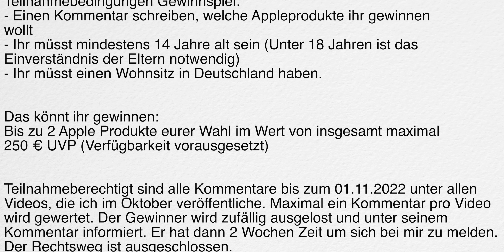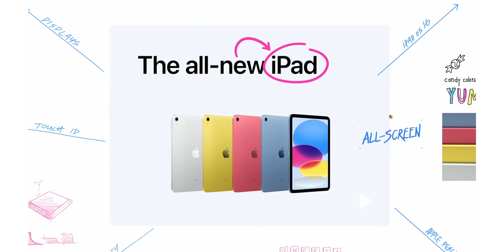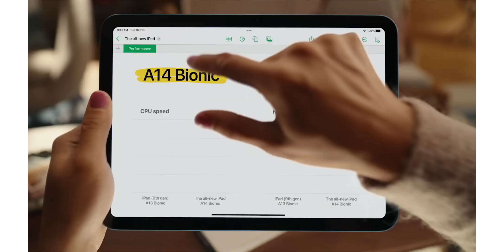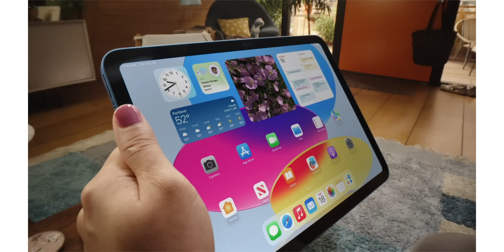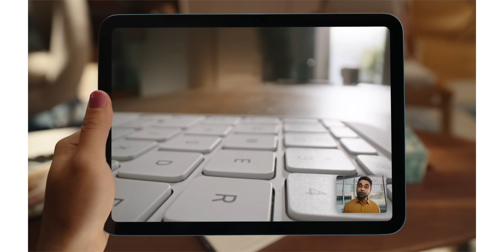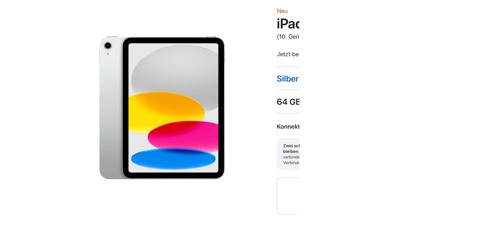Das neue iPad 10: Will Apple uns verarschen?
Teilnahmebedingungen Gewinnspiel:
- Einen Kommentar schreiben, welche Appleprodukte ihr gewinnen
wollt
- Ihr müsst mindestens 14 Jahre alt sein (Unter 18 Jahren ist das
Einverständnis der Eltern notwendig)
- Ihr müsst einen Wohnsitz in Deutschland haben.

Das könnt ihr gewinnen:
Bis zu 2 Apple Produkte eurer Wahl im Wert von maximal
250 € UVP (Verfügbarkeit vorausgesetzt)

Teilnahmeberechtigt sind alle Kommentare bis zum 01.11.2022 unter allen
Videos, die ich im Oktober veröffentliche. Maximal ein Kommentar pro Video
wird gewertet. Der Gewinner wird zufällig ausgelost und unter seinem
Kommentar informiert. Er hat dann 2 Wochen Zeit um sich bei mir zu melden.

Du willst selbst mit YouTube starten? Ich verrate dir, was du vorher wissen musst! Starte jetzt kostenlos den YouTube Masterclass Videokurs

Meine YouTube Ausrüstung:
Sony Alpha 7c:

Sony 24mm F1.4 GMaster Objektiv:

Tamron Objektiv:

iPhone 13 Pro:

16" MacBook Pro:

iPad Pro 2021:

Magic Keyboard für das iPad Pro: